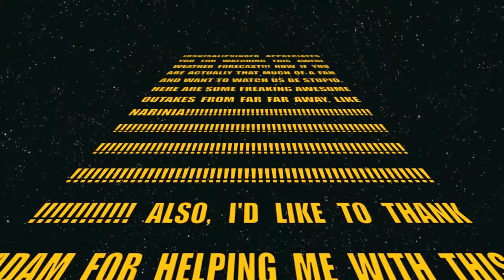Joshisalipsinger's "Special" Weather Forecast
HEY its joshisalipsiner i had a lot of fun with adam making this video (no homo intended) so. YEAH